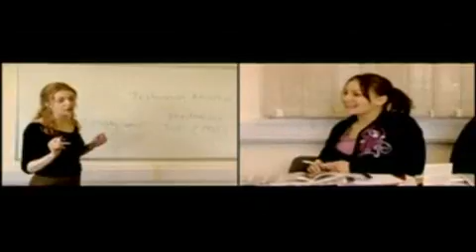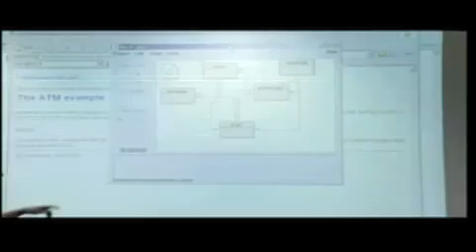Aston University - A Research-led University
Aston, a research-led university, was founded in 1895. It is one of the top research-led universities in the UK. It has been recognised as a University since 1966 and is renowned for its excellent teaching quality and significant ties to industry, government and commerce. Based in the city centre of Birmingham, it boasts a 40-acre campus with academic, social and accommodation facilities. The University's student population of just over 9,500 comes from more than 120 countries.